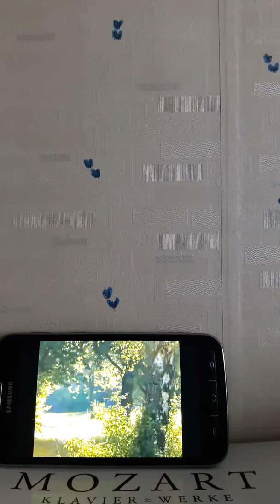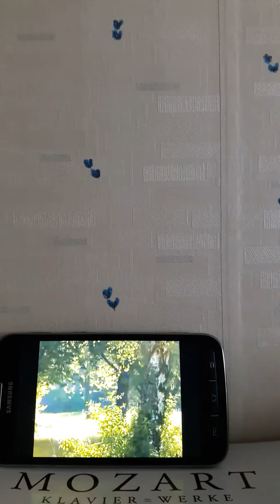Song meet Mozart . ( 1 )